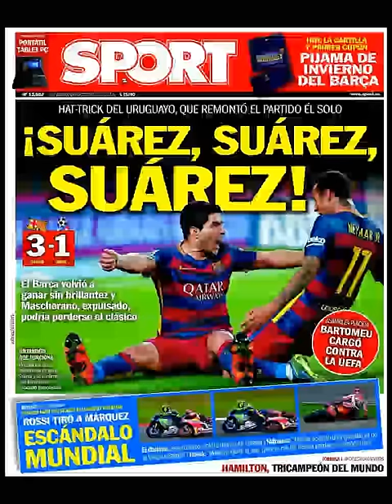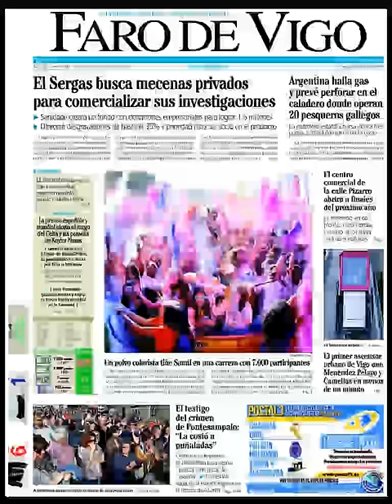Noticias Lunes 26 Octubre 2015 Principales Titulares Portadas Diarios Periódicos España Spain News